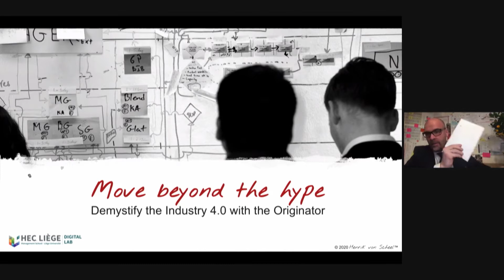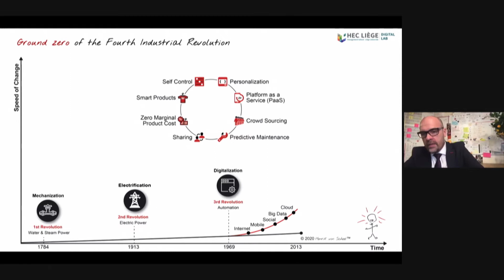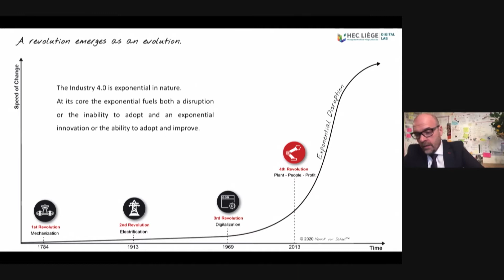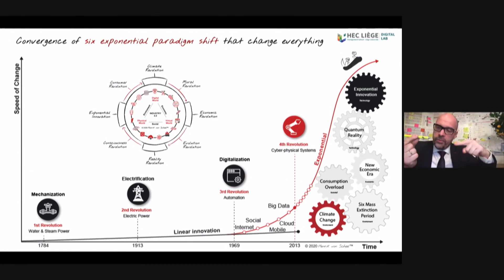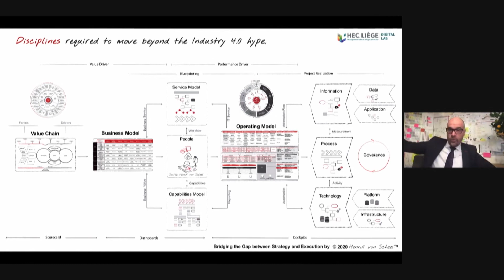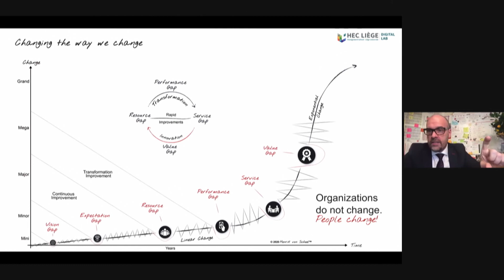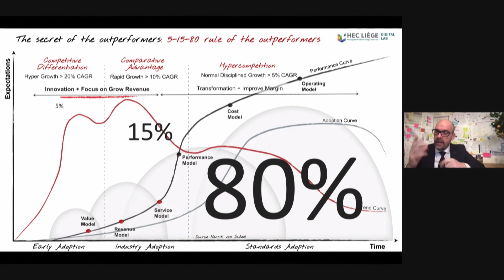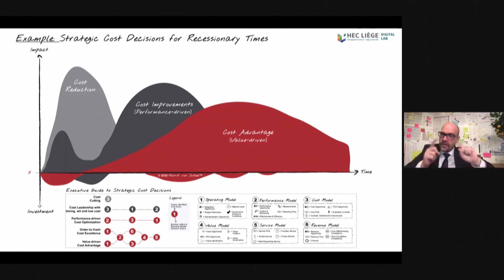Henrik von Scheel: Demystify the 4th Industrial Revolution with the Originator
Keynote speech given by Henrik von Scheel, Industry 4.0 Originator during the HEC Digital Lab Virtual Event 2021.